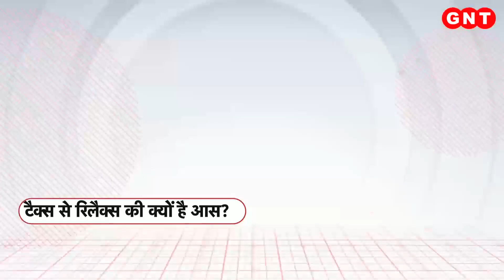1 फरवरी को बजट पेश होने से पहले आम लोगों को Budget 2023 से क्या है उम्मीद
अगले लोकसभा चुनाव से पहले यह केंद्र सरकार का आखिरी बजट है. बजट से पहले आर्थिक विशेषज्ञों का भी मानना है कि इस बजट में मध्यम वर्ग को टैक्स की राहत दी जा सकती है. यदि सरकार ऐसा करती है तो अर्थव्यवस्था को बड़ा फायदा होगा. बजट 2023 को लेकर आपकी सरकार से क्या क्या उम्मीद है.